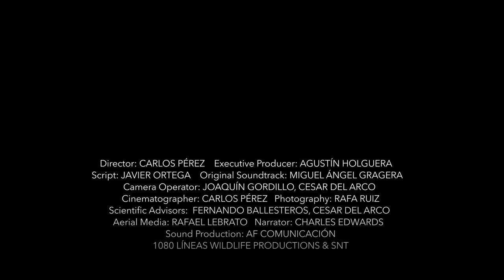ISLAND, ZNOVUZRODENÝ OSTROV | ICELAND, THE NEWBORN ISLAND (trailer) Tour 2019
RÉŽIA / DIRECTOR: CARLOS PEREZ
ROK / YEAR: 2018
ŠTÁT / STATE: ŠPANIELSKO / SPAIN
KATEGÓRIA / CATEGORY: A
MINUTÁŽ / DURATION: 53

Polárna líška, jediný domorodý cicavec Islandu, a jeden z mnohých druhov, ktoré sa dokázali prispôsobiť nehostinným ostrovným podmienkam. Toto miesto sa zrodilo z ohňa z hĺbky Zeme a život sa tu prejavil tým najohromnejším spôsobom. Líška vás prevedie úchvatnou biodiverzitou ostrova, medzi ktorú patria mníšiky, rybáre dlhochvosté, kajky morské, fulmare, bernikly, tulene, veľryby či alky.

The Arctic fox, the only autochthonous land mammal in Iceland, is one of the species that has been able to adapt to the hard living conditions on this island. A territory that was born from the fire in the heart of the Earth where life has sprouted in the most astonishing way. The fox will guide us through the island’s great biodiversity, which includes puffins, Arctic terns, eiders, fulmars, black geese, seals, whales, guillemots or razorbills.